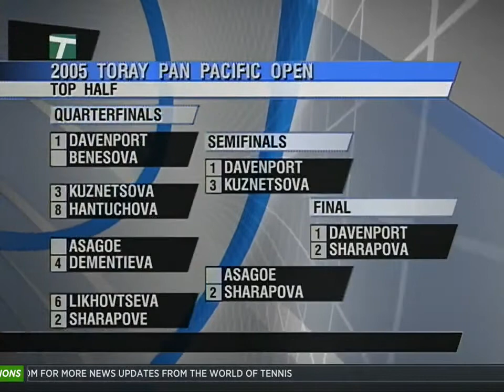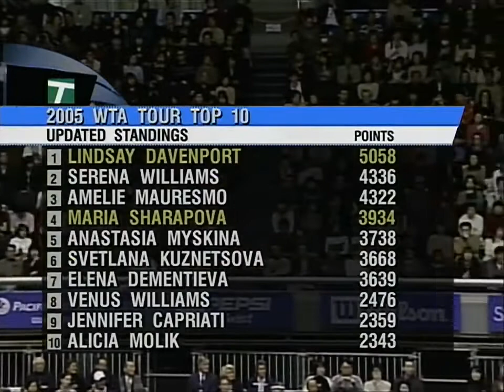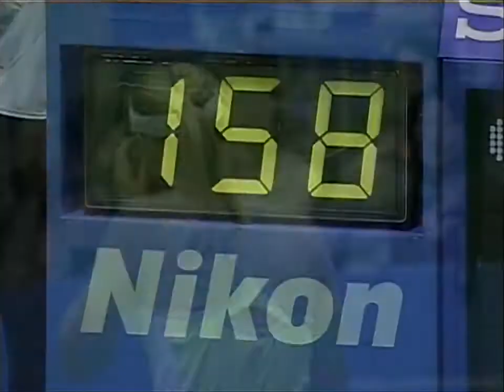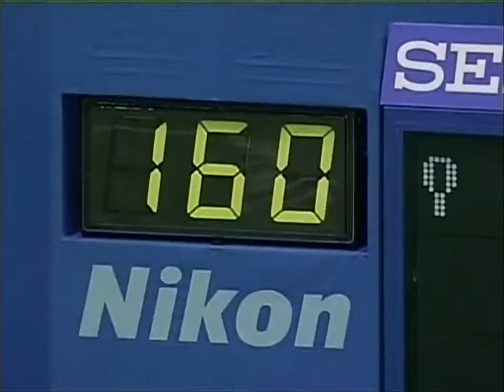Sharapova - Davenport. Tokyo 2005/F. HD maria sharapova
Beautiful Tennis playlist us open pregnant maria sharapova